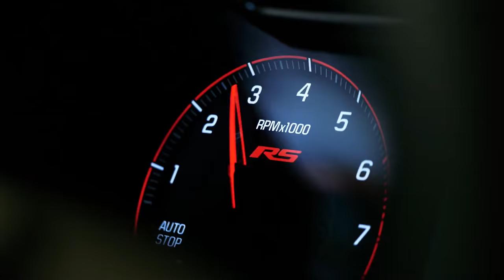The New 2021 Chevy Trailblazer at Basil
The Basil Family of Dealerships is your premier new and used vehicle dealership located in and near Buffalo, New York serving Western New York drivers in Niagara Falls, Lockport, Buffalo, Orchard Park, West Seneca, Amherst, Williamsville, Fredonia, Dunkirk, South Buffalo, Lancaster, Depew, Cheektowaga and nearby cities.

Basil is your full service dealership set apart by our automotive expertise and top of the line customer service and satisfaction. If you’re looking for a new or used vehicle in Buffalo, there’s no better place to go than Basil Family Dealerships wide selection of the most renowned and respected automotive manufacturers including Ford, Chevrolet, Volkswagen, Toyota, Buick, GMC and Cadillac.

or click here for a full list of our available inventory